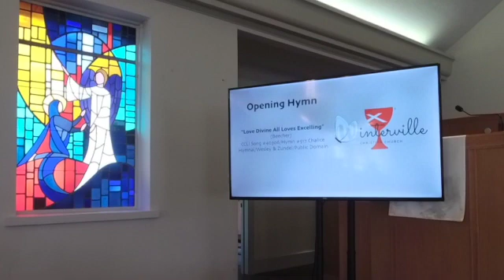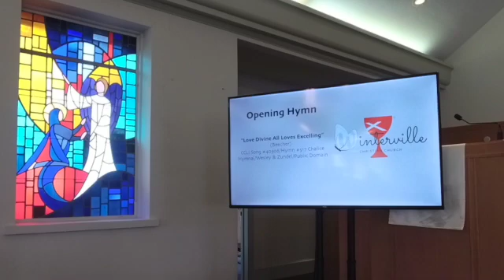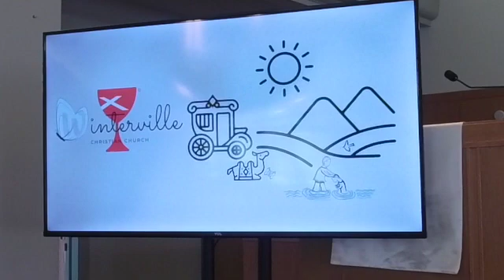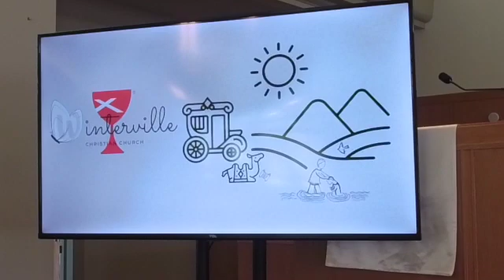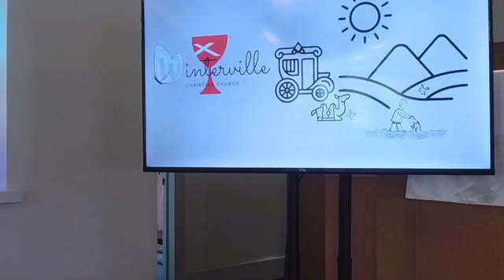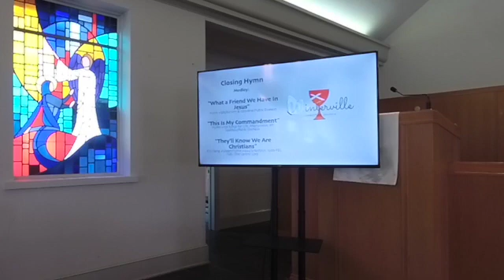5th Sunday of Easter SD 480p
All Means ALL